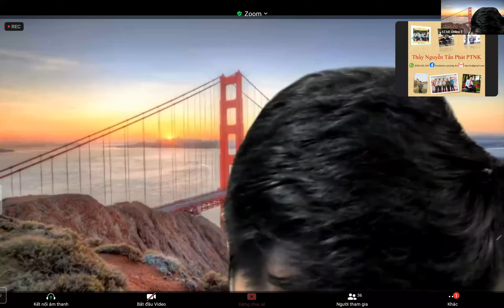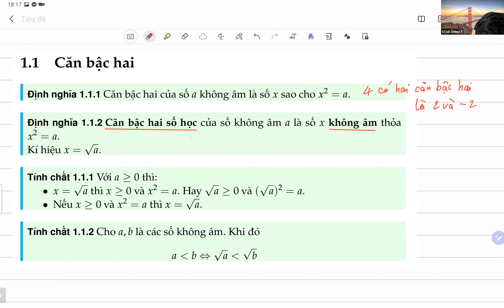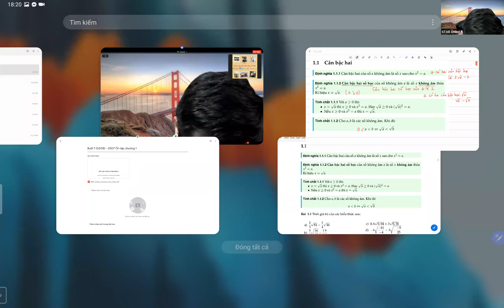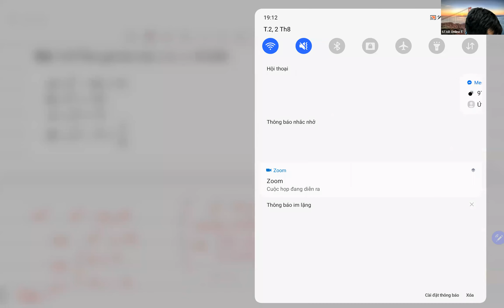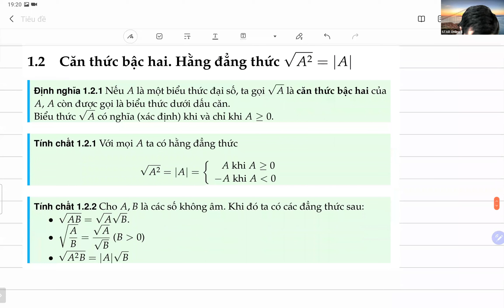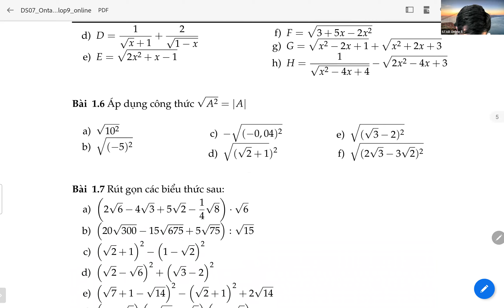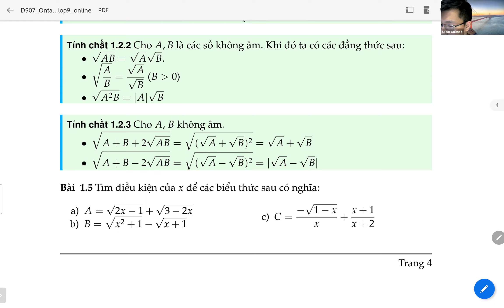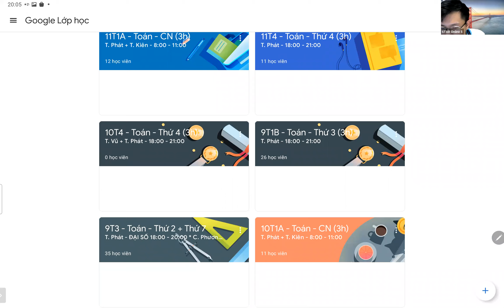STAR Online 21-22 | Toán 9 - Lớp 9T3 | Tuần 1 - ĐẠI SỐ